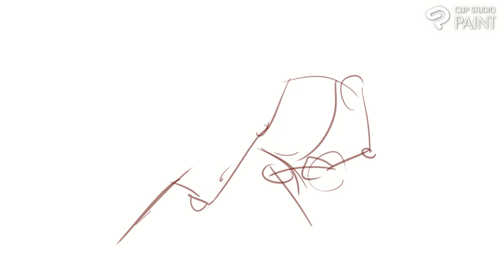76 sketches and boxes, femme fatale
Drew this late at night.
Femme fatale section of quickposes.